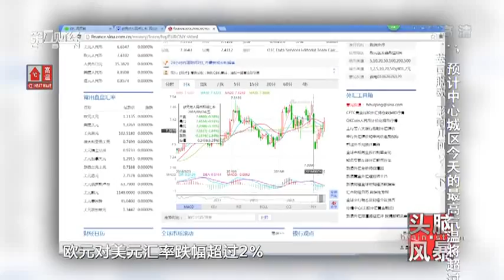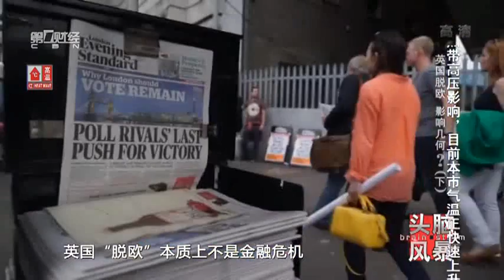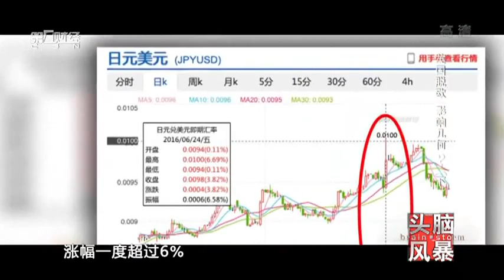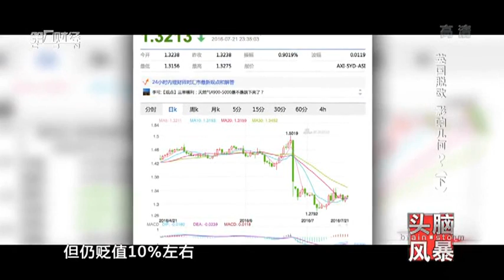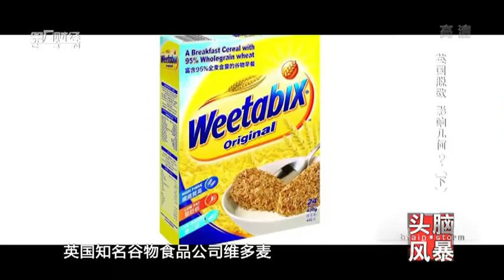【头脑风暴】英國脫歐 影響幾何（下）